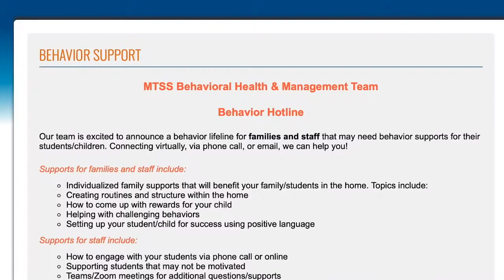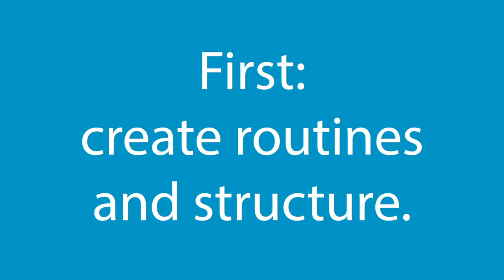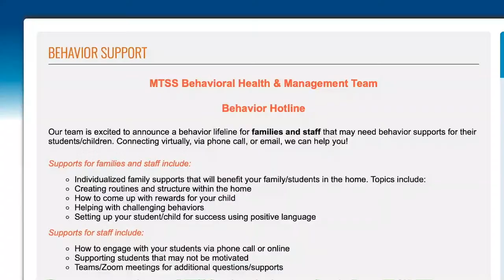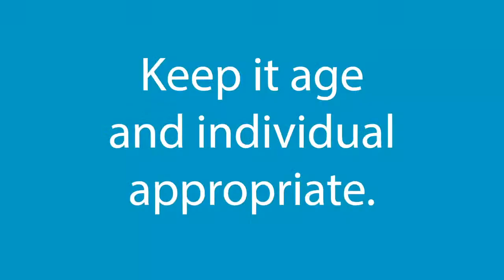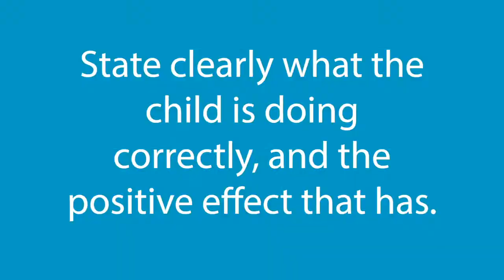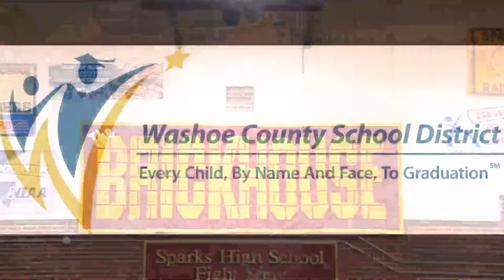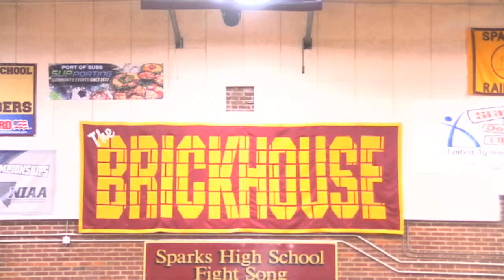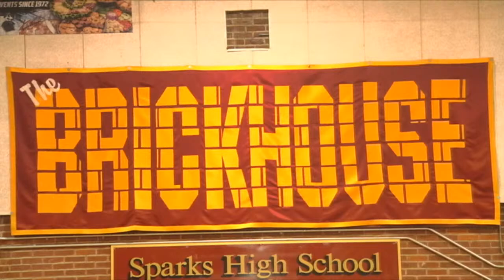9-08-2020 WCSD Regular Meeting of the Board of Trustees